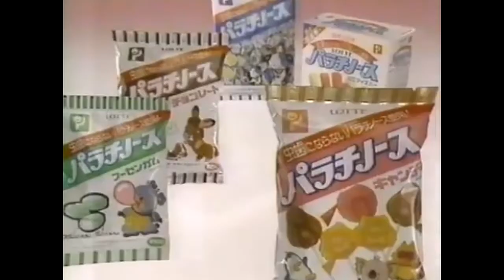1988年 CM ロッテ パラチノース ミルクキャラメル